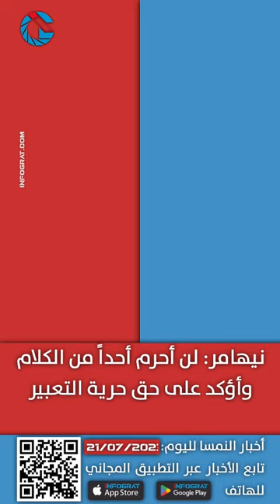أخبار النمسا بالعربية